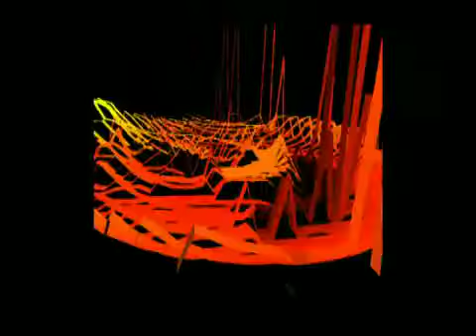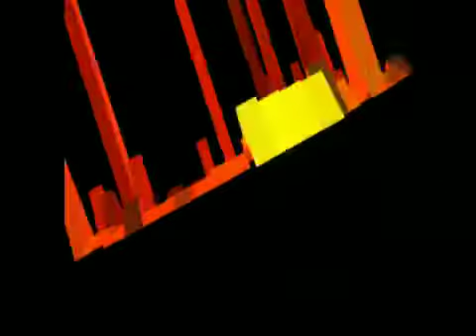Demo video structures 3d( no sound ).mov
This Demo video "structures 3d" ( no sound ) is used in some of my new Designs 3D shapes ...see link under !